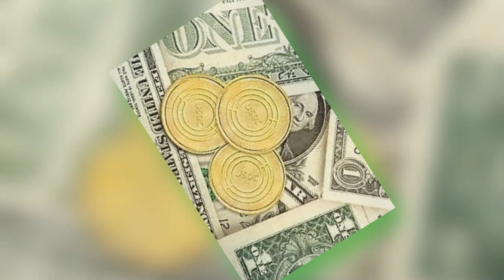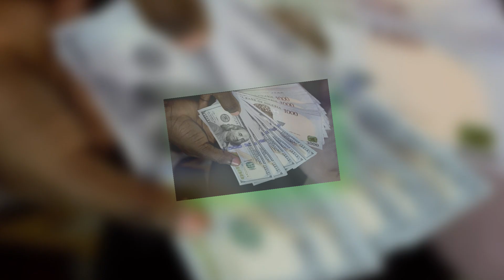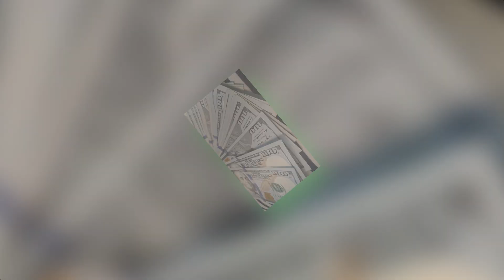$291 Food Stamp Payment October 2024 Check Eligibility and State-Wise Payment Dates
In this video, we’ll cover the details of the $291 Food Stamp payment for October 2024, including who qualifies and the state-wise payment dates. If you’re receiving SNAP (Supplemental Nutrition Assistance Program) benefits, it’s important to know the eligibility requirements to ensure you receive your payment on time. We’ll break down how to check if you qualify for the $291 monthly payment, the application process, and a full list of payment distribution dates by state. Stay informed and make sure you’re getting the benefits you deserve in October 2024!